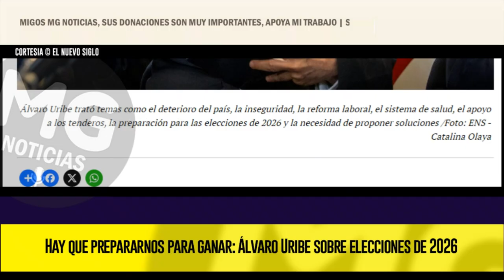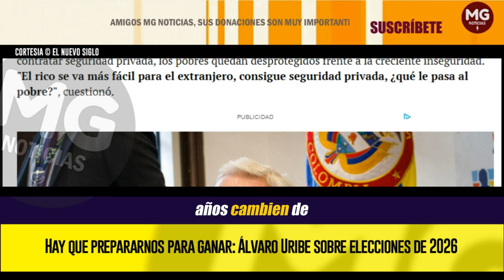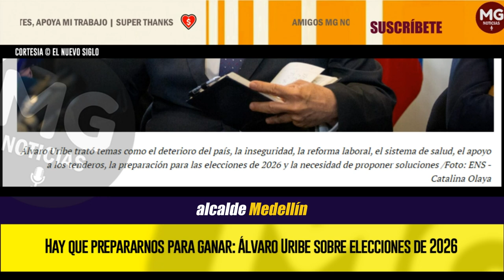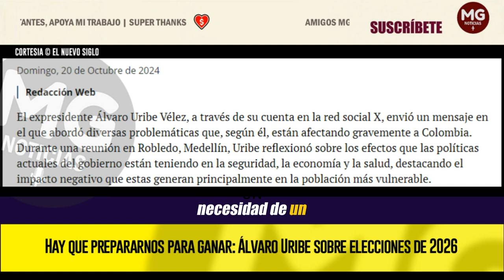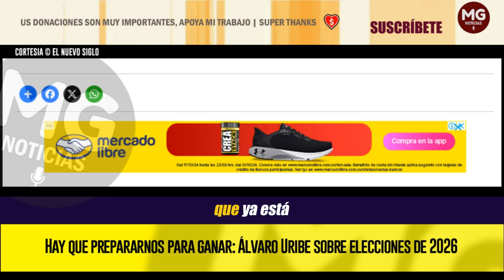🔴 CONTUNDENTE CON LAS POLÍTICAS DEL GOBIERNO PETRO, URIBE SE PREPARA PARA EL 2026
Hay que prepararnos para ganar: Álvaro Uribe sobre elecciones de 2026
El expresidente Álvaro Uribe criticó las políticas del gobierno actual y llamó a su partido a proponer soluciones en lugar de odiar a Petro.